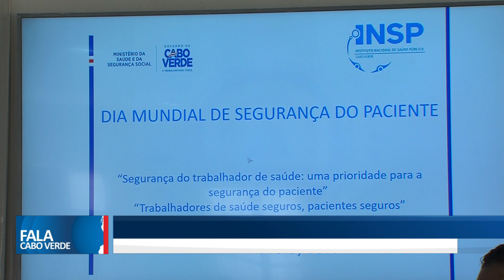SEGURANÇA DO PACIENTE